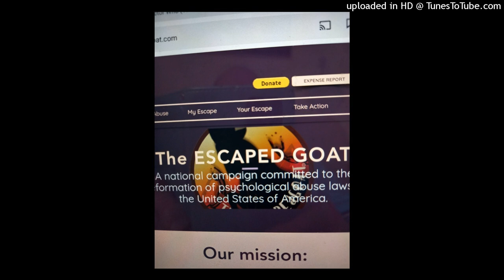Vanessa Dimitropoulos theescapedgoat.com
“The Big Short” Actor Initiates National Campaign to Reform Psychological Abuse Laws in the United States
Vanessa Dimitropoulos (known as Vanessa Cloke in “The Walking Dead,” ”American Horror Story,” Shares Her Heart wrenching Story and Launches The Escaped Goat- a campaign Dedicated to Ending the Trauma and Abuse Cycle

Los Angeles, California June 21, 2022- Psychological abuse statistics, which include narcissistic abuse, are without question, staggering. For example, 48.4% of women and 48.8% of men experience at least one psychologically aggressive behavior by an intimate partner, and 4 in 10 women and 4 in 10 men have experienced at least one form of coercive control by an intimate partner in their lifetime. In addition, educated women who earn 65% or more of their households’ income are more likely to be psychologically abused. Many progressive European countries have criminalized psychological and emotional abuse, whereas in the United States, psychological abuse is the only form of abuse which is not fully criminalized. As, a result, actor turned advocate, Vanessa Dimitropoulos (Cloke), launched an innovative platform called The Escaped Goat, to not only share her shocking story in an effort to heal and help others, but to initiate very much needed legislative change in the United States.

“The United States has addressed physical and sexual violence in terms of legislation, but we are far behind in the area of psychological abuse. We need to join the progression shown by countries such as the UK and France in criminalizing psychological abuse,” said Vanessa Dimitropoulos, Survivor and Founder, The Escaped Goat. “Not all violence leaves a visible mark. Psychological abuse is mental rape.”

“As an intelligent, insightful, and historically successful woman, and as someone who informally studied psychology and the human condition for two decades, I felt stupid for not seeing this abuse coming,” said Vanessa Dimitropoulos, Survivor and Founder, The Escaped Goat. "It wasn’t until I read my own story in hundreds of posts written by other victims that I realized how proliferate this covert abuse is amongst society.”
While there are many great platforms which provide information and support for psychological and narcissistic abuse victims, The Escaped Goat’s driving objective is to Take Action, and waves the motto “GTFO, Heal, Take Action.” The Escaped Goat provides several proactive opportunities such as options to anonymously share personal stories or volunteer expert and professional services. The website also offers a plethora of resources and information, along with social media support. Vanessa Dimitropoulos (Cloke)’s goal is to spread the word about The Escaped Goat, help others, and most importantly, initiate new legislation to combat this very serious problem in our country, and put an end to the soaring rates of suicide and the mental deterioration caused by these abusive acts.

“I can say with certainty that, what happened to me, and what was only understood by those who had experienced identical maliciously-fueled circumstances, was not in vain. Many psychological abuse victims commit suicide, as I almost did on the night of the incident which I refer to as “The Ambush,”  said Vanessa Dimitropoulos, Survivor and Founder, The Escaped Goat. Instead, I listened to a Higher calling; I was not dragged through hell on earth to die, but to rise like the Phoenix, except as an Escaped Goat, and I’ll climb this mountain until it peaks at psychological abuse law reformation.”

About The Escaped Goat

The mission of The Escaped Goat is to reform psychological abuse laws, educate Law Enforcement, and end the trauma/abuse cycle, with the following objectives:

Join progressive European countries in reforming laws to criminalize psychological abuse. In the U.S., psychological abuse is the only form of abuse which is not fully criminalized

Embolden the legal system to create policies which acknowledge and reflect that mental and emotional trauma cause damage and injury the physical brain and lead to physical symptoms such as disease, disorders, and suicide

Create a Call to Action through a national campaign

Encourage psychological abuse victims to vocalize and report abuse to authorities and the courts

Educate law enforcement in the area of psychological abuse

End arrests of actual victims who have been smeared, provoked, and wrongfully accused by psychological abusers

Hold Social Media platforms accountable for their contribution to the deterioration of mental health and the soaring rates of suicide by demanding regulation and accountability